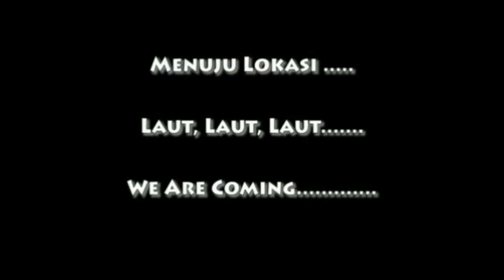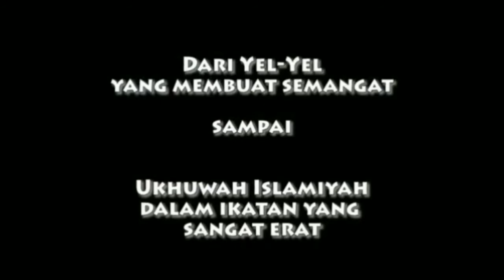Yogurt SMP - FKAR Bandar Lampung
Yogurt (Young Generation Top) adalah program FKAR utk Pelajar muslim SMP
Bentuknya adalah jalan2 yg membangun karakter pelajar SMP melalui tadabbur alam, games dan kegiatan positif lainnya